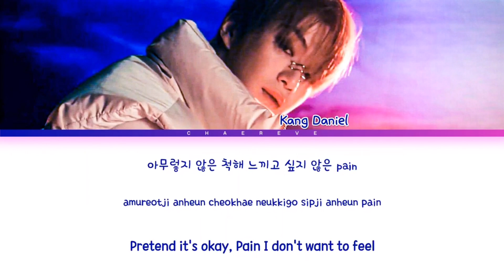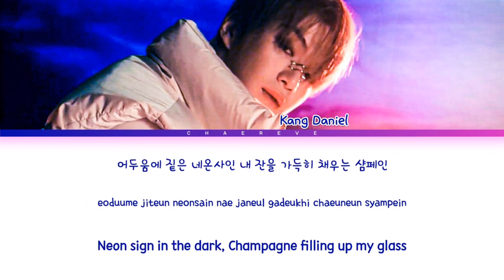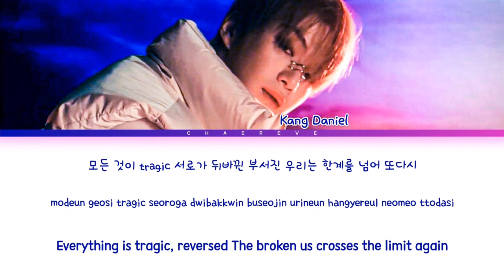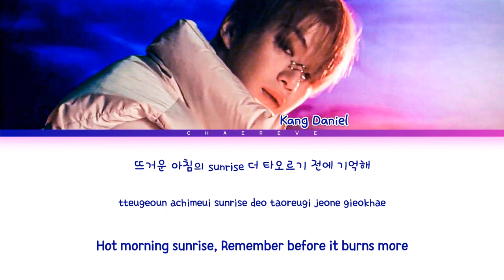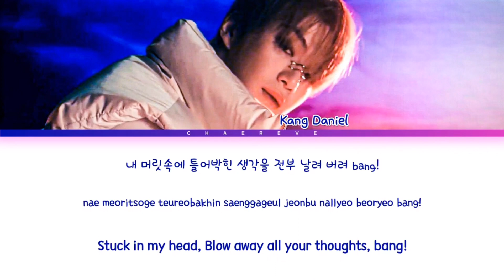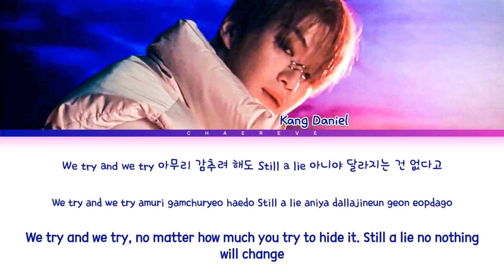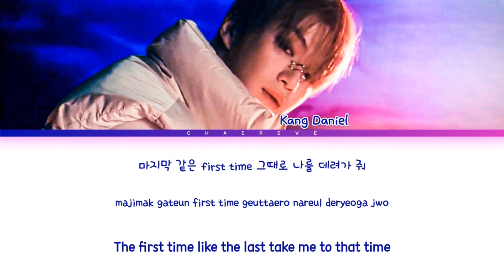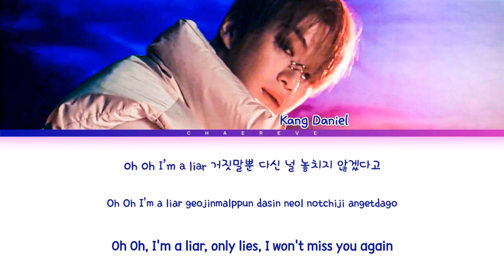강다니엘 Liar 1시간 / KANG DANIEL Liar 1hour / KANG DANIEL Liar 1時間耐久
강다니엘 Liar
강다니엘 Liar 1시간
KANG DANIEL Liar
KANG DANIEL Liar 1h
KANG DANIEL Liar 1hour
KANG DANIEL Liar 1時間耐久
Liar 1時間耐久